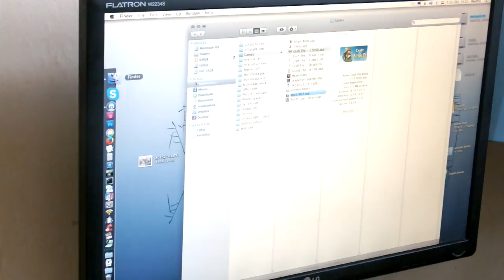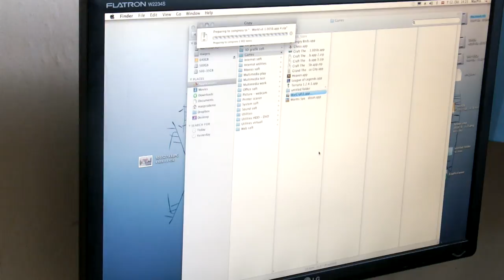Craft the world -- dažreiz paspēlēju -- save game